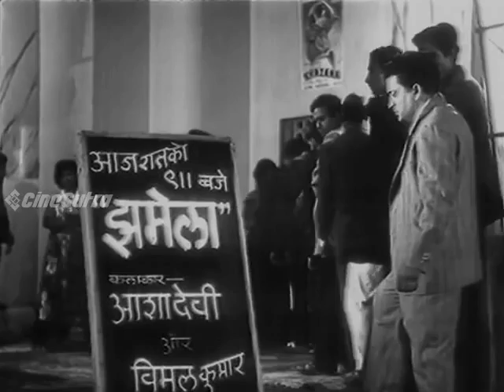Albela (1951) Hindi | Bhagwan Dada | Geeta Bali (Full Movie with Subtitles)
A day-dreamer walks out of his home, swearing to return only when he is wealthy. He becomes a popular actor and sends money home but is shocked to find his family in abject poverty when he returns.

Directed by : Bhagwan Dada
Starring : Bhagwan Dada, Geeta Bali, Sunder, Badri Prasad, Dulari, Pratima Devi, etc.
Lyrics : Rajendra Krishan
Story: Master Bhagwan (Bhagwan Dada)
Cinematography: Shankar A. Palav
Film Editing: G.G. Patil
Art Direction: S.N. Kulkarni

* The film was later dubbed in Tamil as Nalla Pillai (1953) (நல்லப் பிள்ளை)
* The soundtrack of the film was acclaimed and cited as a "classic".